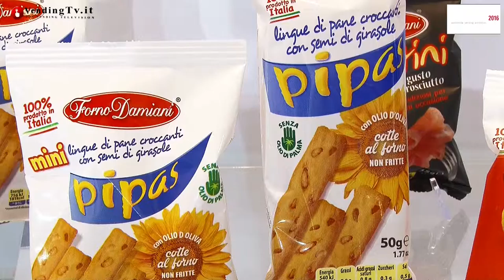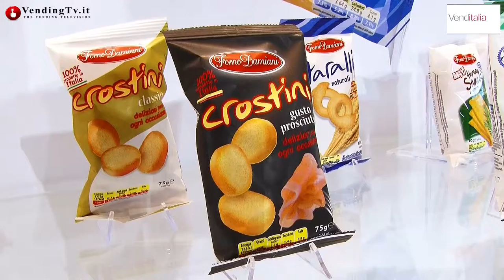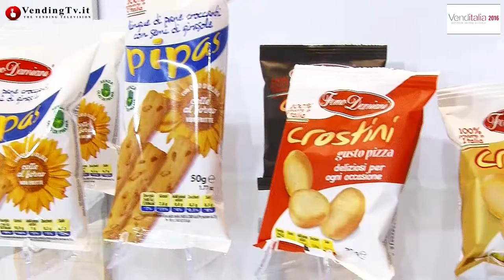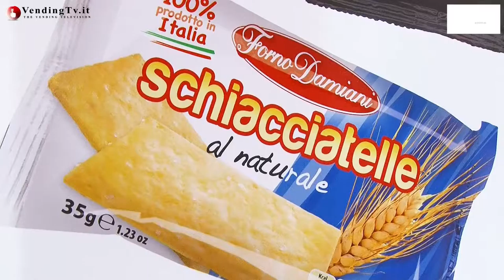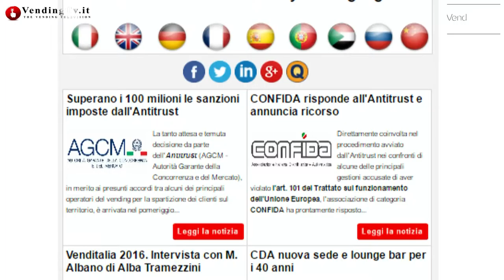VendingTV.it - Venditalia 2016 - Fabio Russo intervista Nicola Centra di Eurosnack srl